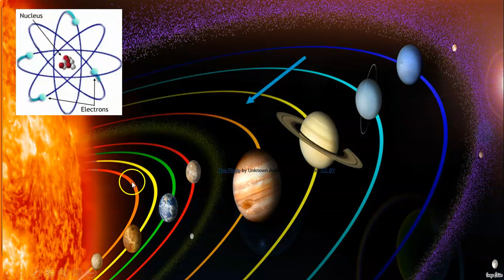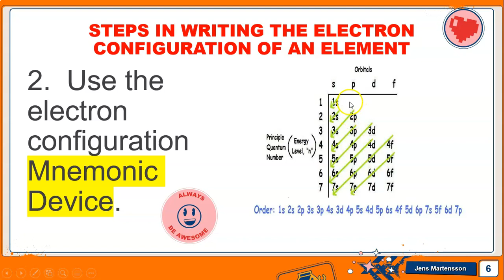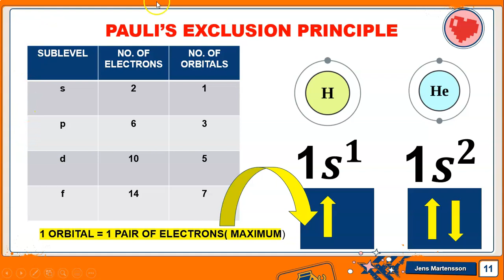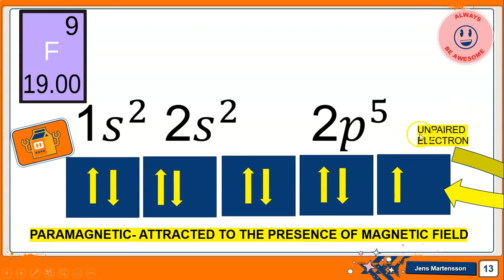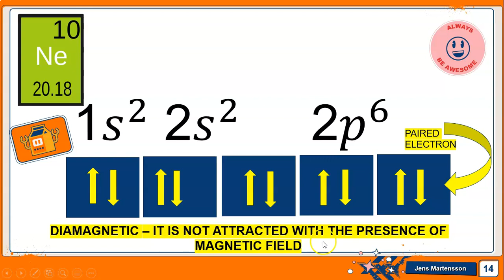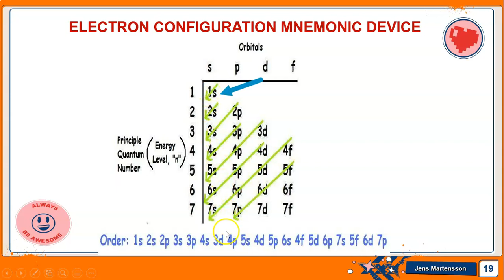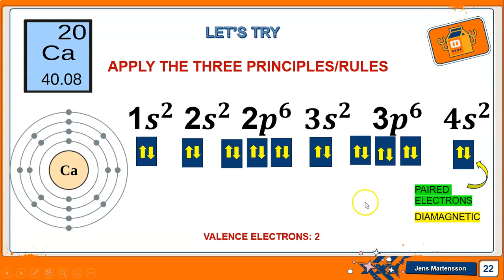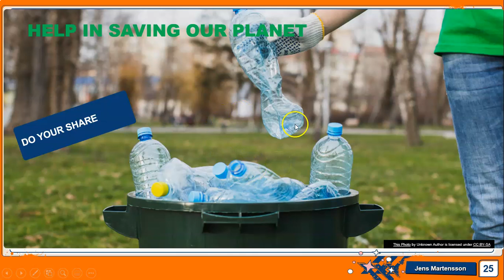Instructional Videos on STEM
Instructional Video on Writing Electron Configuration of an element